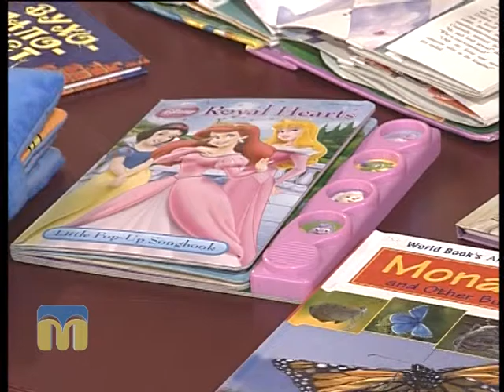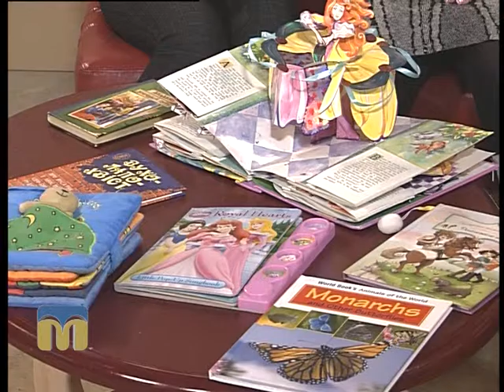Розмова на тему 08.02.2016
Гості програми "Розмова на тему": Олена Бойко, провідний спеціаліст відділу обслуговування центральної міської бібліотеки для дітей ім. Віті Хоменка і Шури Кобера, і Таїсія Белібова, завідуюча відділу обслуговування ЦМБ ім. Віті Хоменка і Шури Кобера.